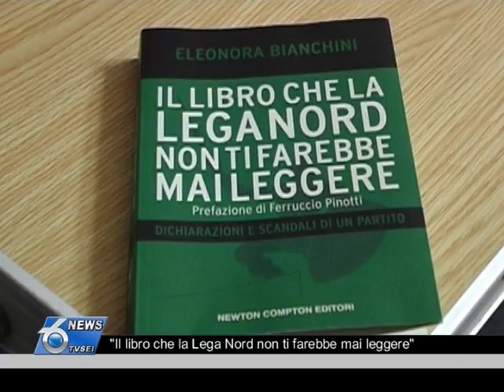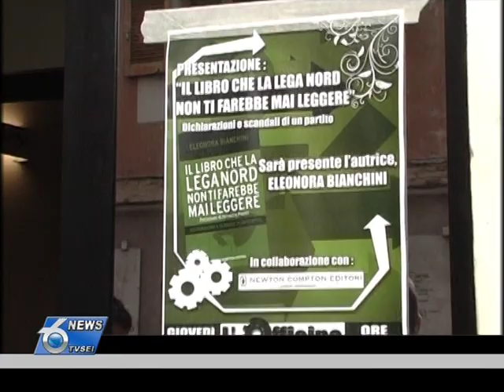"Il libro che la Lega Nord non ti farebbe mai leggere"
Questa sera presso il Circolo Culturale l'Officina, si svolgerà la presentazione del libro "Il libro che la Lega non ti farebbe mai leggere" edito dalla Newton Compton con la partecipazione dell'autrice Eleonora Bianchini collaboratrice del giornale "il Fatto Quotidiano"